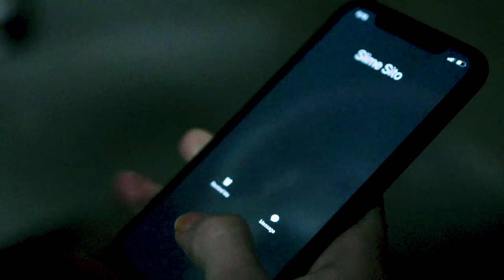Slime Sito - Gordo ( Official Music Video)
Shot by @lowkeytim